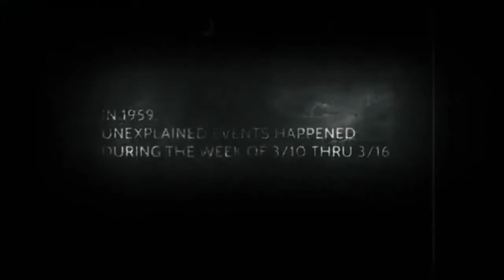Attacked by a poltergeist for 90 days !! A truly terrifying story😨😨😱😱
The story of the Galloway poltergeist that terrified a community and burned down a farmhouse.
The case of Galloway's Ringcroft poltergeist is one of the earliest and enduring ghost stories to have emerged out of Scotland.